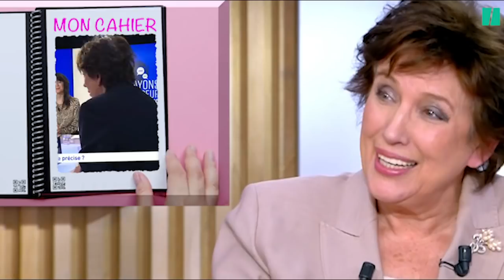Sur l'anticipation du coronavirus, personne n'est irréprochable, même pas Bachelot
Très critique à l'encontre des politiques et personnalités qui ont mal anticipé la crise du coronavirus, l’ancienne ministre Roselyne Bachelot, reconvertie dans l’animation d’émissions sur LCI, devrait elle aussi faire amende honorable. Car, comme beaucoup, Roselyne Bachelot peut difficilement se vanter d’avoir toujours eu une bonne compréhension des événements. La preuve en images.